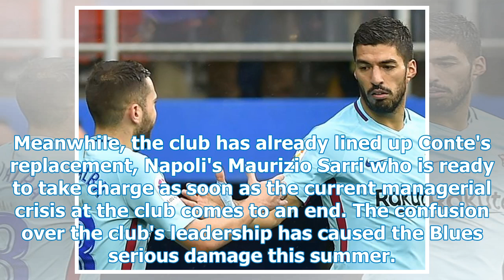Cristiano Ronaldo makes FC Barcelona a huge advantage, Antonio Conte will be sacked before the we...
Cristiano Ronaldo makes FC Barcelona a huge advantage, Antonio Conte will be sacked before the weekend: Transfer of the ring, July 5, 2018